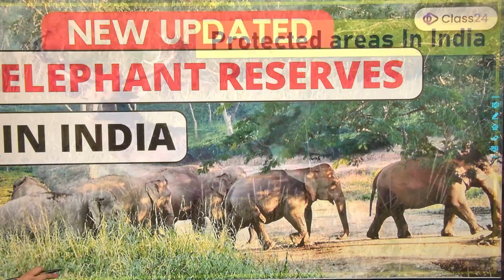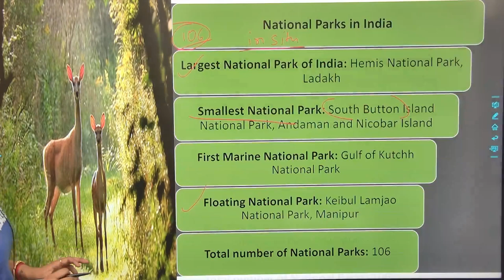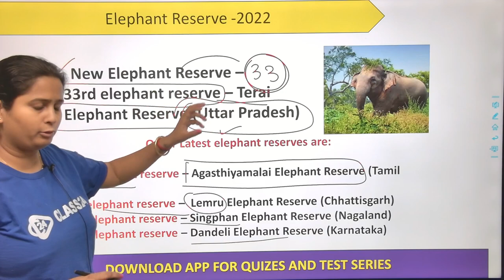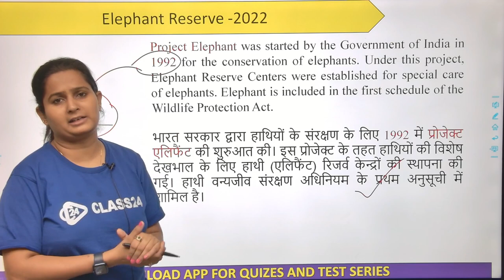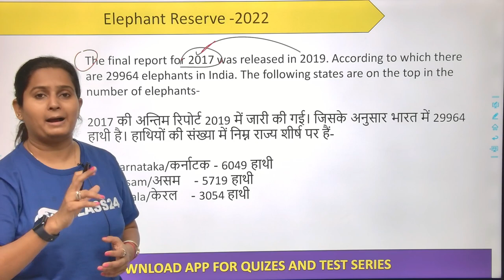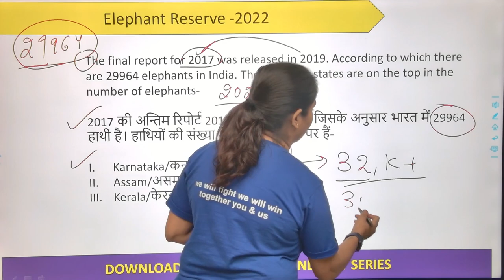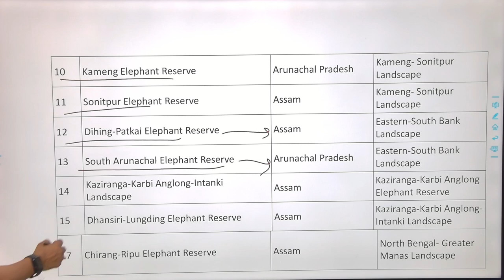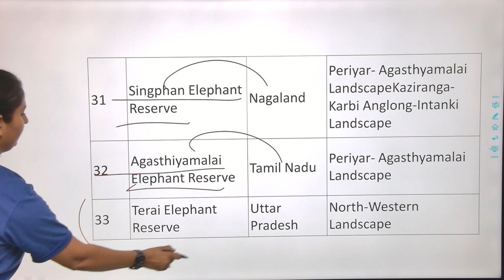Elephant Reserves in India | New Updated | GK by Shipra Mam | Class24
Your practice is more important to crack All exams.

Features:-
1. Daily Live classes
2. Daily Practice Quiz
3. Pdf Notes
4. Exam-Wise Live Tests
5. Online Test Series and much more.